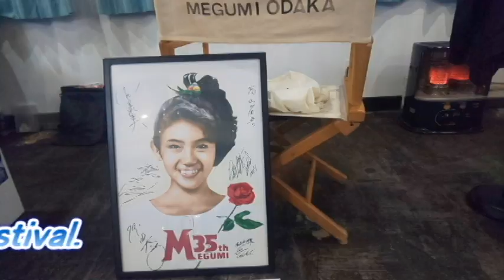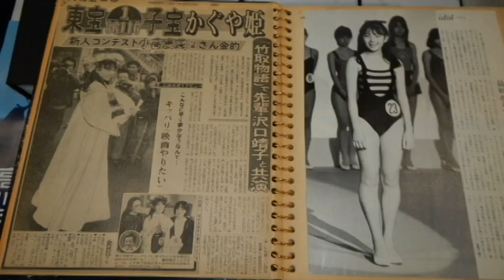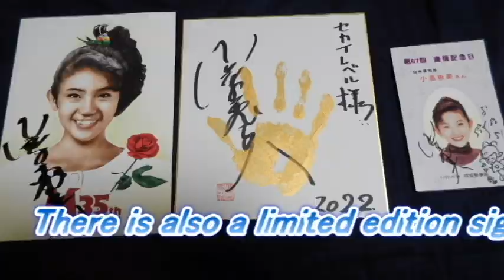MEGUMI ODAKA FESTIVAL( eng sub)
The Odaka Megumi Memorial Festival was held on November 26, 2022.
Hello everyone. I am at the Sekai level.
I'm a Japanese idol lover,
and I've been the maintainer of Megumi Odaka's unofficial
fan page for 20 years.
Megumi Odaka is famous as the Godzilla movie Miki. Saegusa
In this channel, I would like to talk about
Megumi Odaka's activities other than Godzilla.